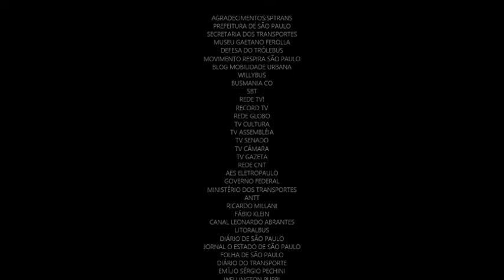TRÓLEBUS CMTC ESPECIAL ANOS 90 mp4